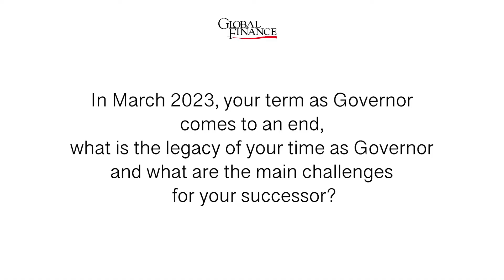In Conversation with Koba Gvenetadze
Global Finance editor Andrea Fiano interviews Koba Gvenetadze, Central Bank Governor of Georgia during Global Finance's World's Best Bank Awards at the National Press Club in Washington, DC on October 15th.